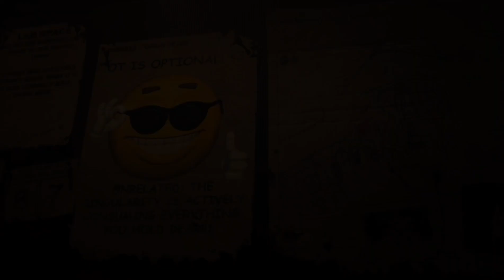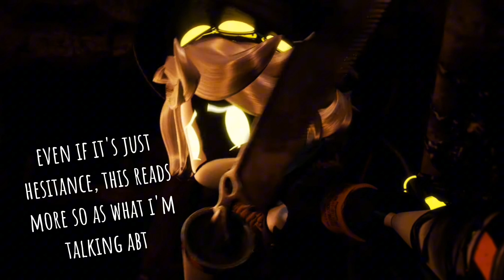Why N's "I Deserve This" Scene Is My Least Favourite In The Series (READ DESC)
I HATE THIS SCENE SM- WHY'D THEY END IT IN A JOKE??? that's honestly so f^cking disrespectful.

this video has many mentions of s3lf h@rm, so if that's triggering to you at all, please click off!! i don't want anyone to feel bad while watching my videos.

note a small portion of this is just a theory, but please don't harass me in the comments for it

i don't hate liam or the md team for doing this, i just find it disrespectful and a horrible decision, but that doesn't mean i'll try to harass them about it (or try to influence anyone else to)